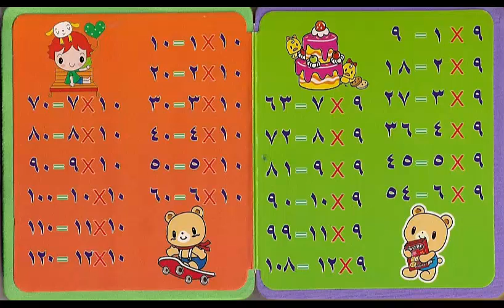حفظ جدول الضرب بطريقة سهلة للاطفال 05